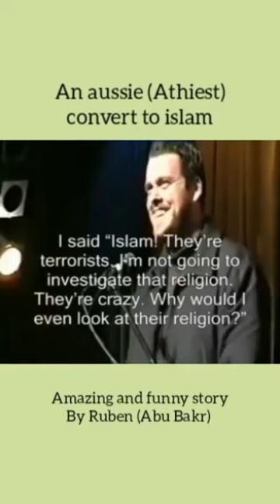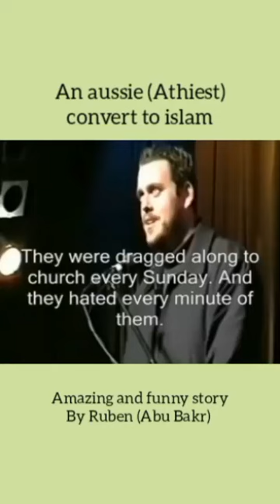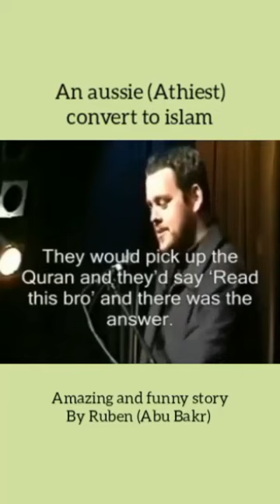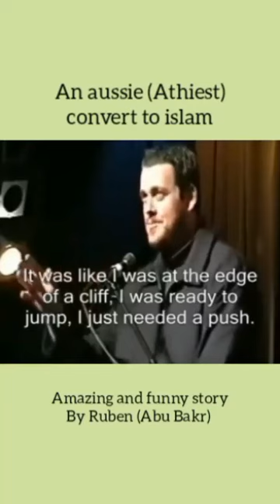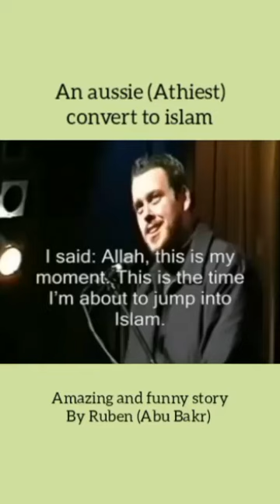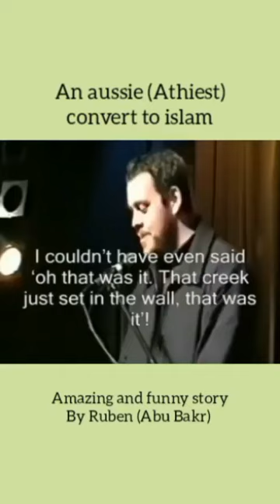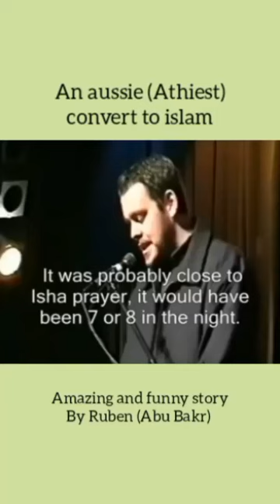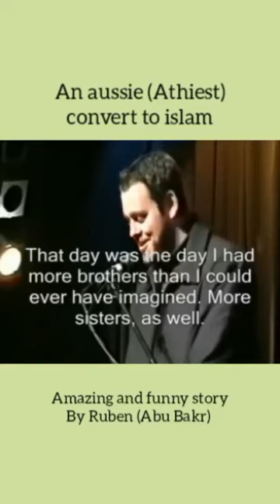An Atheist convert to Islam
Ya ALLAH forgive us ameen